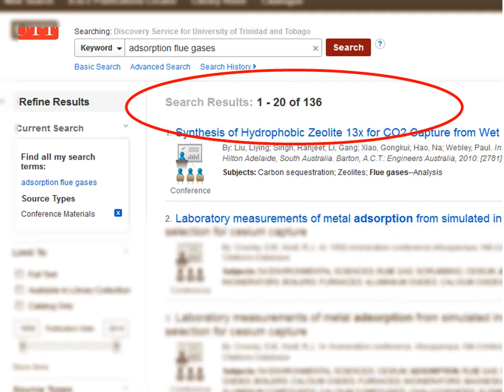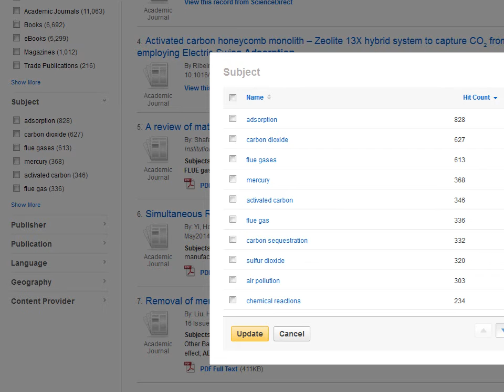Sunita Gobin, Helena Ali-Victor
UTT Libraries OneSearch.
Refining Your Results *